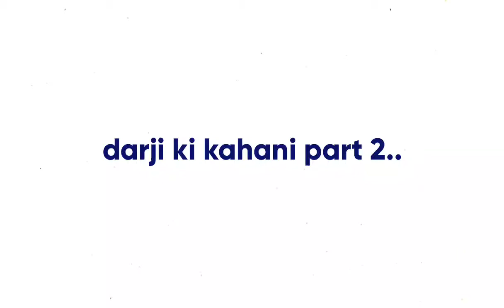अकबर बीरबल की कहानी |बीरबल और दर्जी part 2| बीरबल की चतुराई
panchtantra ki kahaniyan hindi mein
we make English and hindi stories for kids with moral. children are listening and learning with these stories. we serve English story for babies , class 1,2,3,4,5 with lyrics.
यह कहानी है दर्जी , राजा अकबर और बीरबल की |
बीरबल अपनी  बुद्धिमानी से अपनी जान बचा लेते हैं |
पूरी कहानी जानने के लिए वीडियो को अंत तक देखें |
यह कहानी सभी उम्र के बच्चों के लिए उपयोगी है |
Darji Akbar aur Birbal part 2
tailor Akbar and Birbal
दर्जी अकबर और बीरबल
दर्जी की कहानी part 2
darji ki kahani
tailor's story
बीरबल की चतुराई
beerbal ki chaturai
beerbal's cleverness